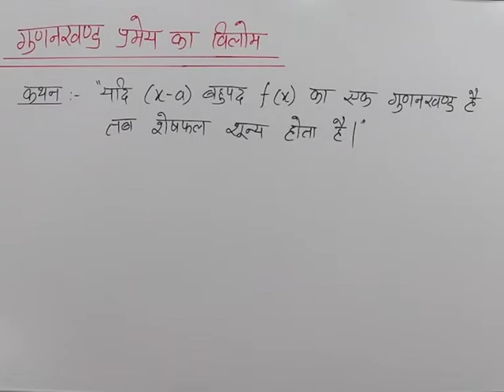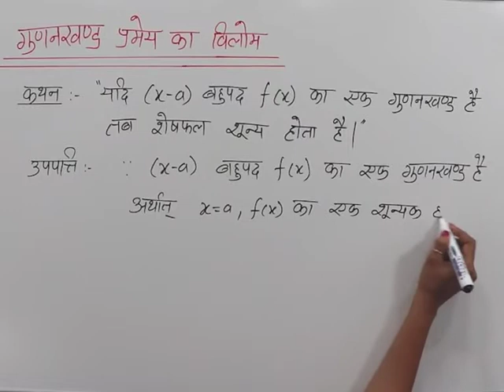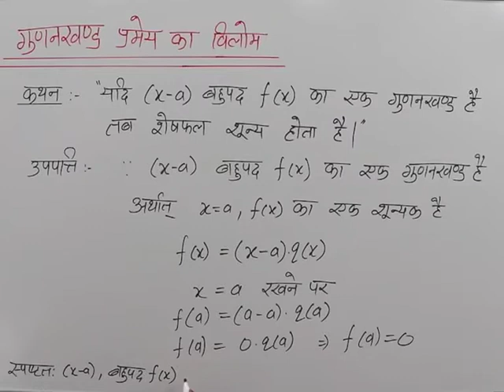CLASS 10th MATHS | CHAPTER -1- POLYNOMIALS